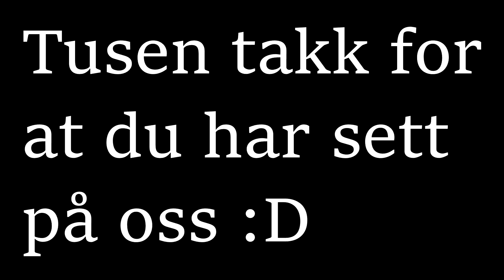Lego Star Wars julekalender 14. Desember 2016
Vi åpner luke fjorten i julekalenderen, får vi noe kult idag da?
Christian er desverre syk idag, så han ble ikke med..
🔻Trykk på vis mer for mer innformasjon!

Lego Advent Calendar 75146

For de av dere som ikke vet hvem vi er så er vi:
Christian som er den yngste sønnen
Oscar som er den eldste sønnen
Morten som er pappaen
Olsen som er våres etternavn
Derfor heter vi COMO :)